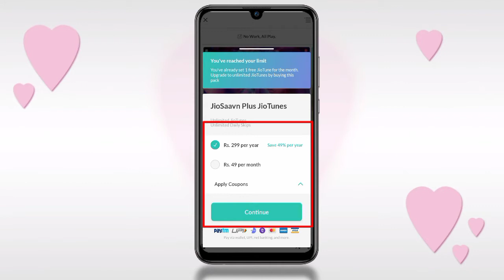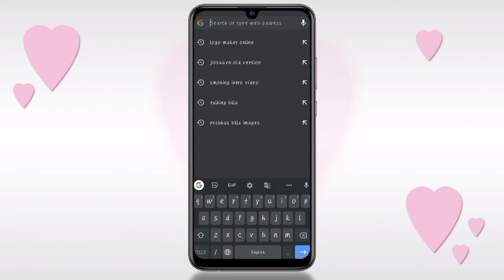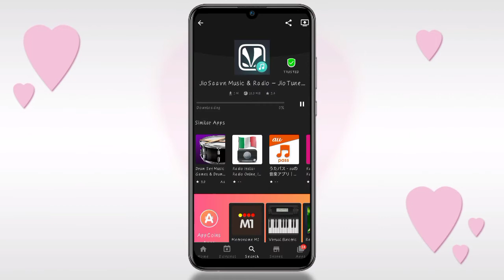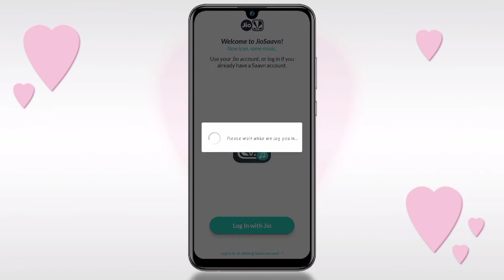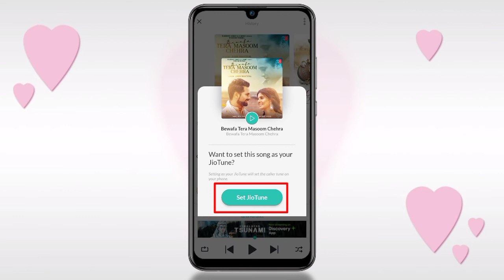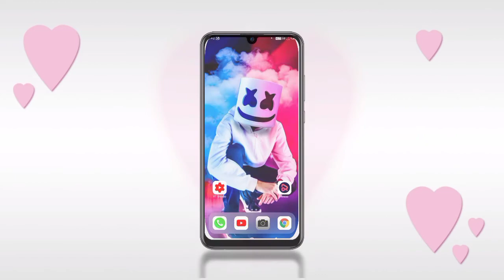Jio Saavn Go Pro Problem Solved | Jio Saavn Se Free Me Jio Tune Kaise Lagaye | Technical All Indian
HELLO DOSTO KAISE HO SABHI UMMEED KARTA HU SAB BADHIYS HONGE💓💕💕

ABOUT THIS VIDEO√• So guys Aaj ki iss video me.mein Btaunga ki aap JIO Saavn se koi bhi jio tune Bilkul free me kaise lga sakte.to. video ko poora JAROOR DEKHNA. 💕💓💓❣️💞

APP LINK👇👇🔥

To Jldi Se VIDEO ko LIKE👍Kardo
COMMENT💬me btao video kaise lagi koi problem ho to wo bhi bta skte.. Ho
SHARE👬KARO APNE DOSTO KE SAATH

Top 5 Attitude Jio Tunes

Me milta hu agli video me tab tak ke liye..
         ByyyyyYyy

Z
Z
Z
Z
Z

..ACHHA AA HI GYE. LEKIN AB NHI JANA NICHE OKK👇🏻👇🏻

MENE PEHLE HI BOLA THA KUCHH NHI HAI NICHE😂😂